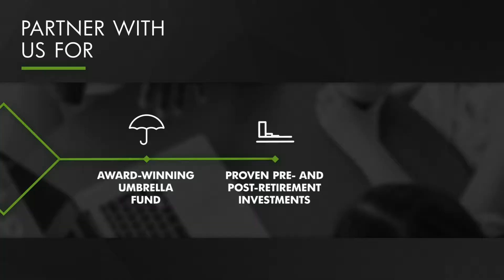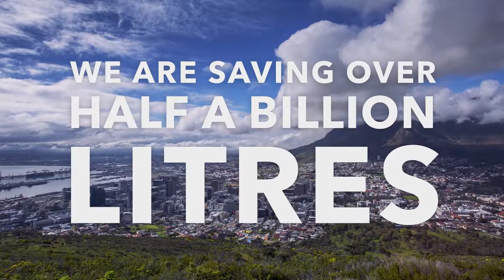Soapbox general showreel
A little taste of our recent work, showcasing some of the corporate, documentary, animation, virtual reality and documentary films we've worked on in the last year.